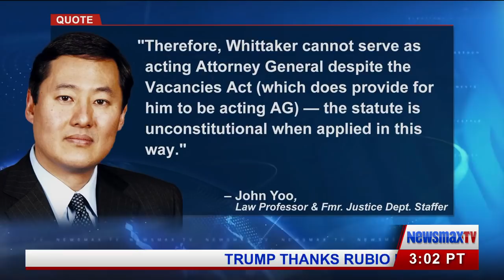Alan Dershowitz Talks about the War of Whitaker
Alan Dershowitz talks about the response to Trump's appointment of Matthew Whitaker to Attorney General and then discusses the Florida midterm election turmoil.